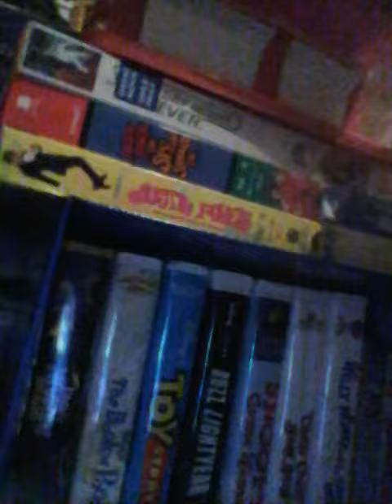Vlog #30: WE LOST INTERNET LAST NIGHT!!!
Our internet is fixed now and runs a lot quicker and I was supposed to make a vlog last night